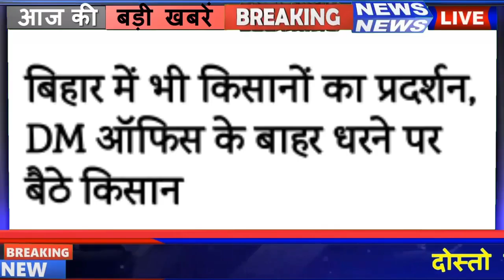Today 29November bihar news|bihar news,bihar ka news|Gaya news,bhagalpur news|bihari news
29November bihar news
29November ka news
bihar news
29November news
29 November
29 November bihar news
BIHAR NEWS
Bihar
Bihar News
Bihar News today
Bihar tak

Bihar Araria News
Araria News
Bihar Arwal News
Arwal News
Bihar Aurangabad News
Aurangabad News
Bihar Banka News
Banka News
Bihar Begusarai News
Begusarai News
Bihar Bhagalpur News
Bhagalpur News
Bihar Bhojpur News
Bhojpur News
Bihar Buxar News
Buxar News
Bihar Darbhanga News
Darbhanga News
Gaya News
Bihar Gopalganj New
Gopalganj News
Bihar Jumui News
Jumui News
Bihar Jahanabad News
Jahanabad News
Bihar Khagaria News
Khagaria News
Bihar Kishanganj News
Kishanganj News
Bihar Kaimur News
Kaimur News
Bihar Katihar News
Katihar News
Bihar Lakhisarai News
Lakhisarai News
Bihar Madhubani News
Madhubani News
Bihar Munger News
Munger News
Bihar Madhepura News
Madhepura News
Bihar Muzaffarpur News
Muzaffarpur News
Bihar Nalanda News
Nalanda News
Bihar Nawada News
Nawada News
Bihar Patna News
Patna News
Bihar Purnia News
Purnia News
Bihar Rohtas News
Rohtas News
Bihar Saharsa News
Saharsa News
Bihar Samastipur News
Samastipur News
Bihar Sheohar News
Sheohar News
Bihar Sheikhpura News
Sheikhpura News
Bihar Saran News
Saran News
Bihar Sitamarhi News
Sitamarhi News
Bihar Supaul News
Supaul News
Bihar Siwan News
Siwan News
Bihar Vaishali News
Vaishali News